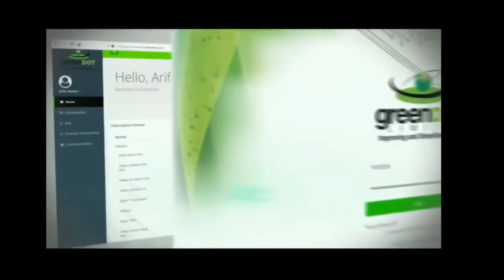IWER TV - V & R Show 5th July, 2021